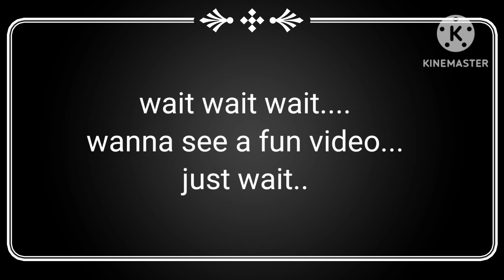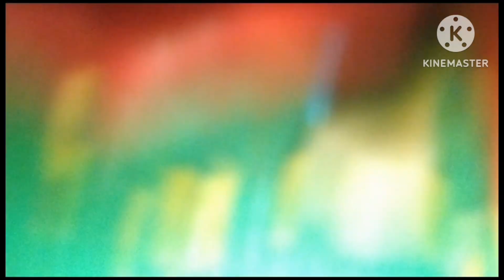wedding video...finally..🥰🥰girls routine